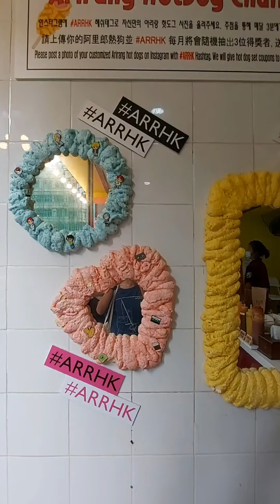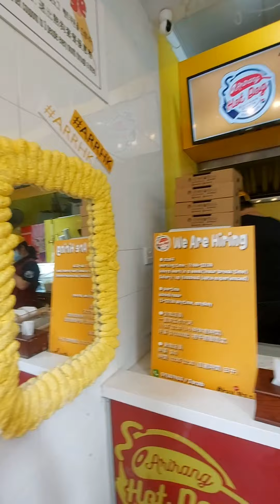Borong Perabotan dapur MEYER diskon Besar"an diHOBGKONG 🥳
diskon besar"an diMEYER total garga dengan total ongkir paket keLampung tekor 3x Lipat 😂